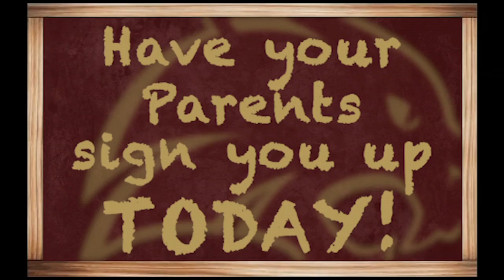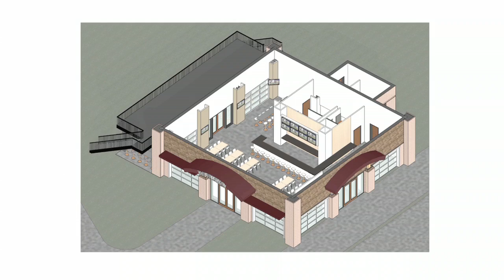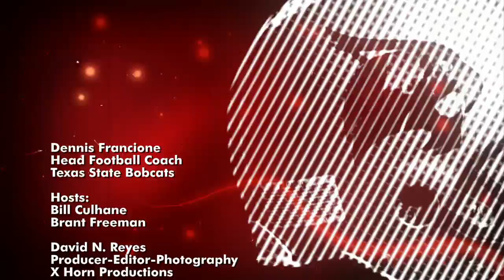Inside Bobcat Football - Week 3 - Texas Tech